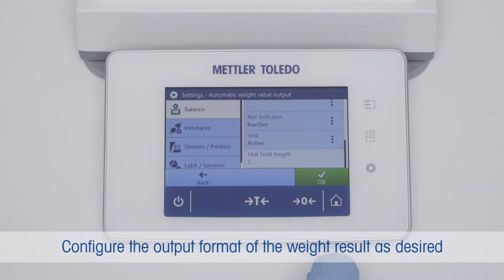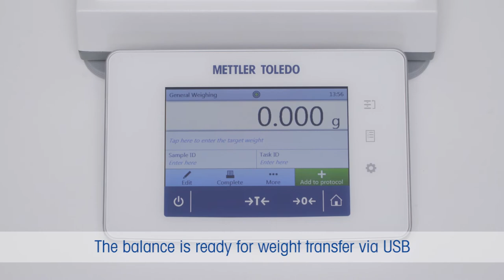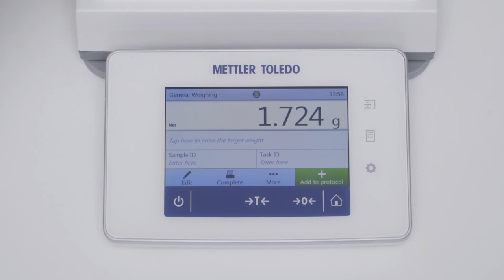How to Transfer a Result via USB with an XPR/XSR Balance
With XPR and XSR balances from METTLER TOLEDO, it is very easy to send weighing results directly to a PC at the touch of a button.

This video shows you step by step how to connect the balance via USB to a PC and which settings have to be made in the balance software in order to send a weighing result to a PC at the push of a button on the balance terminal.

0:26-activate MT-SICS
0:47-configure output
0:57-define USB
1:13-activate automatic weight output
1:30-open a standard terminal program